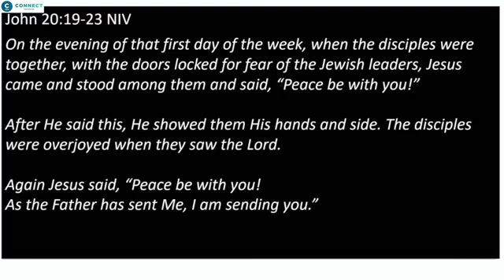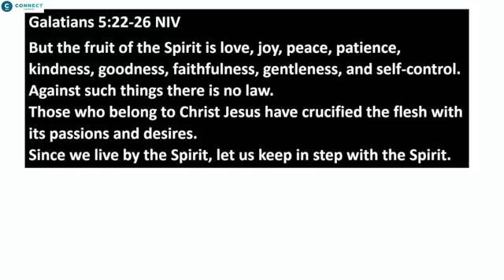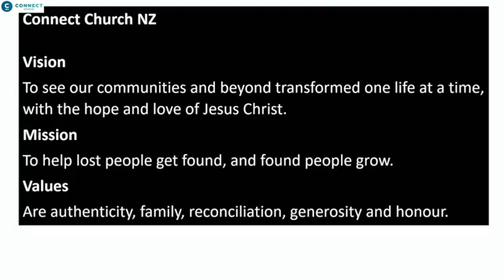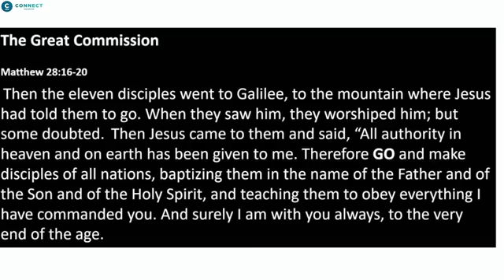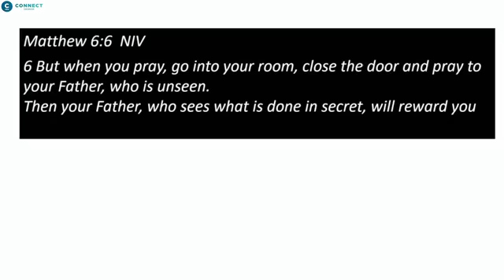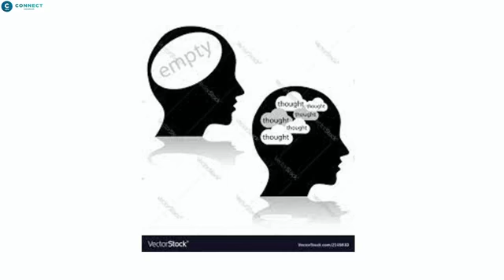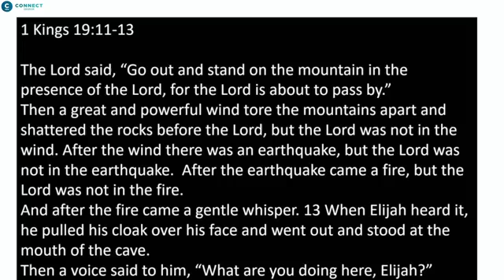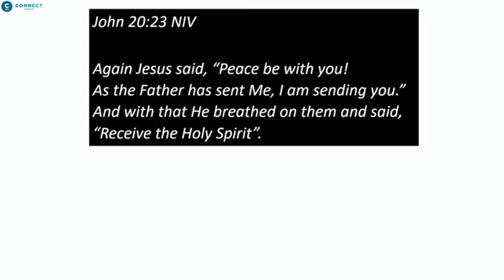Mother's Day Service - 8th of May - Ps. Rachel Little speaking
Recording of the facebook livestream from our Timaru Campus

God Bless